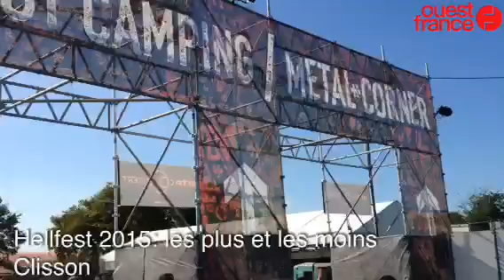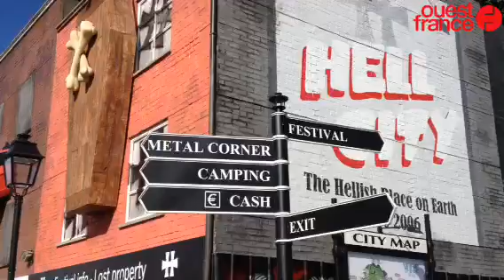Hellfest 2015: les plus et les moins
Hellfest, festivaliers